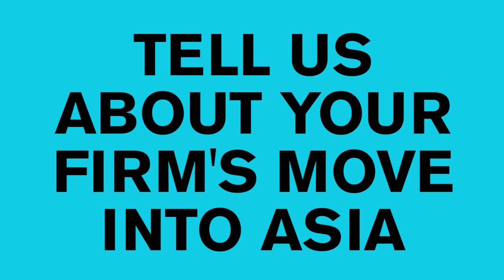Seth Zachary, Chairman of Paul Hastings: Full-Length Video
Seth Zachary, Chairman of Paul Hastings, sat with Big Law Business for a wide-ranging interview. The topics included (a) the legal market, which Zachary likened to the Soviet political movement, Perestroika, (b) his firm’s approach to hiring laterals, explaining why he’ll walk away from a $20 million lawyer, (c) how his experience at the now defunct law firm Finley Kumble shaped him, and (d) why the current interest in China, from the US legal market, is not daunting to his firm. Each topic was released as a shorter video, which you can find here: Legal Market, Laterals, China, Finley Kumble. This full-length version contains some additional content, including how Paul Hastings approaches alternative fee agreements.

Paul Hastings was founded in Los Angeles in 1951 and has grown to become one of only two US firms founded after 1950 to reach the top 15 in the US.

Paul Hastings Tower by Coolcaesar via Wikimedia Commons